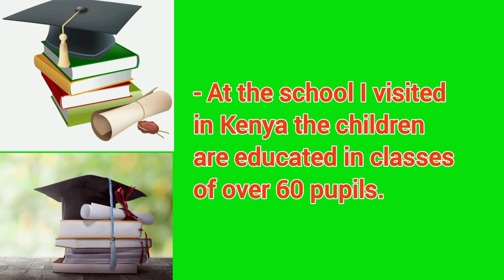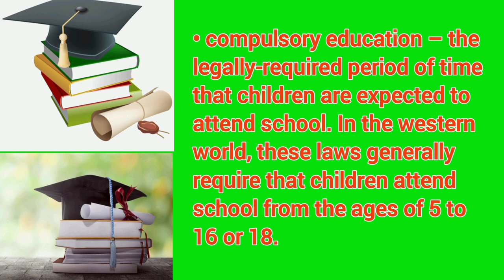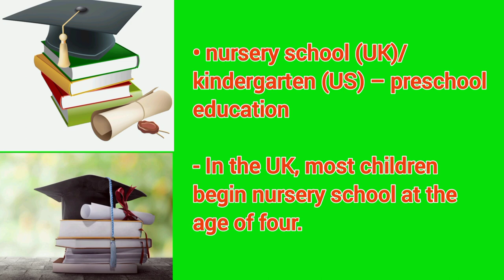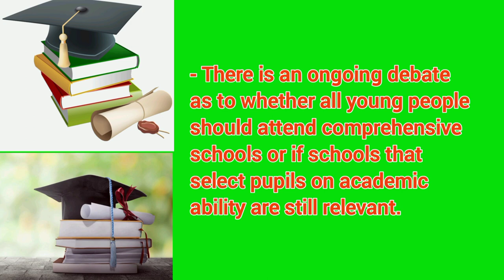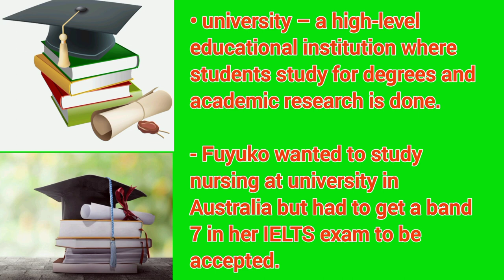Education Vocabulary in English | Learn English with Nanncy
In this video lesson, you will learn about  education vocabulary in English. It’s very common for candidates to be asked about their school, college or university experience, so a good range of education vocabulary is something you definitely need to develop.
This video should make that easy for you as it contains everyday words and phrases related to study, education and teaching. For each, I’ve included an explanation and added a sample sentence to show it in context. This will help you to learn how to use it correctly. @learnenglishwithnanncy